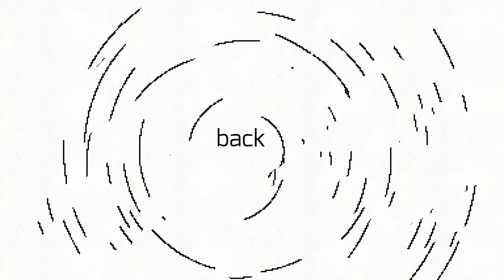SAY IT BACK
this is my first typography video!!!